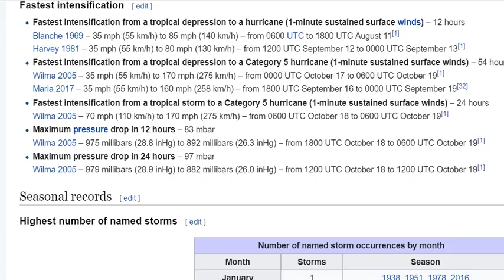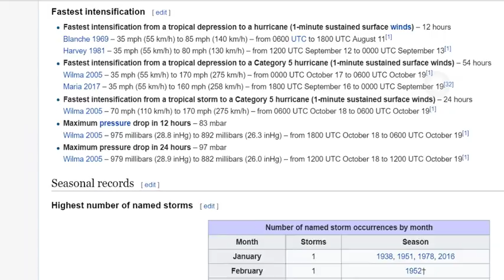Category 5 Hurricane Michael is Possible.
22 more hours to develop, no wind shear, no dry air & Wilma went from TS to Cat 5 in 54 Hours, It is within the realm of possibilities that Michael can go from Car 3 to cat 5 in 22 hours.
God bless everyone, T
THORNEWS
HOUSTON TEXAS
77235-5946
@newTHOR on twitter

Hurricane Michael Forecast to Intensify and Bring a Dangerous Threat of Storm Surge, Damaging Winds to Florida's Northeast Gulf Coast

Michael is forecast to intensify as it tracks into the Gulf of Mexico.
Michael will threaten the northeastern Gulf Coast by Wednesday, potentially as a major hurricane.
Storm surge, damaging winds and heavy rain are likely impacts along the northeastern Gulf Coast.
Hurricane watches and storm surge watches have been issued along the northeast Florida Gulf Coast.
Heavy rain and strong winds will spread farther inland across parts of the Southeast after landfall.
Hurricane Michael will continue to intensify and is forecast to strike the northeast Florida coastline as a Category 3 with dangerous storm surge flooding, destructive winds and flooding rainfall. Michael will also bring heavy rain and strong winds to other parts of the Southeast after it moves inland.

Michael is currently centered about 20 miles southwest of the western tip of Cuba and is moving north.

Outer rainbands from Michael are already soaking the Florida Keys, and rainfall totals of 2 to 4 inches are likely there through Tuesday.

Michael rapidly intensified from Sunday 11 a.m. EDT to Monday 11 a.m. EDT when its winds increased from 35 mph to 75 mph in that 24-hour period.

A hurricane watch is now posted for the northeast Gulf Coast from the Alabama/Florida border to Suwanee River, Florida, including Pensacola, Panama City and Tallahassee. Also in a hurricane watch is southwest Georgia. Hurricane watches are issued 48 hours before the arrival of tropical-storm-force winds, which is when outside preparations become dangerous.

Tropical storm watches are in effect from Suwanee River, Florida, to Anna Maria Island, Florida, including Tampa Bay. Also in a tropical storm watch is a swath from the Alabama/Florida border to the Mississippi/Alabama border as well as inland areas of southern Alabama and southwest Georgia.

Additional intensification is expected during the next day or so and Michael is forecast by the National Hurricane Center (NHC) to be at major hurricane strength (Category 3+) before it makes landfall. This will be due to a combination of increasingly favorable upper-level winds and above average sea-surface temperatures along Michael's path.

Here's an overview of what we know right now.

Timing

- Landfall is most likely to occur somewhere between the Florida Panhandle and the Big Bend of Florida Wednesday into Wednesday night. Depending on how quickly or slowly Michael begins to turn northeast, landfall could be delayed until early Thursday.
- Conditions may begin to deteriorate as early as Tuesday night on the northeast Gulf Coast.
- After landfall, Michael will then move farther inland across the southeastern U.S. into late-week with gusty winds and heavy rain.
- Michael could enhance rainfall in the mid-Atlantic and southeast New England later this week.

Intensity

- The NHC is forecasting Michael to be a Category 3 when it approaches the Florida coast.
- There remains some uncertainty in the intensity forecast and Michael could be slightly weaker or stronger near landfall.
- Michael will still be a dangerous hurricane even if it does not intensify as much as currently forecast.

Wind

- Hurricane-force winds (74-plus mph) could arrive in the hurricane watch area on the northeast Gulf Coast by Wednesday.
- Tropical-storm-force winds (39-plus mph) are most likely to arrive in the tropical storm watch area on the northeastern Gulf Coast by Tuesday night or Wednesday morning.
- Widespread power outages, major tree damage and structural damage will occur along the path of Michael near and just inland from where it makes landfall on the northeastern Florida Gulf Coast.
- Strong winds may extend farther inland across parts of the Southeast as Michael moves northeast, including parts of southern Alabama, Georgia and the Carolinas. Although there is uncertainty with the strength of winds across inland locations, there could be scattered tree damage and scattered power outages in those areas.